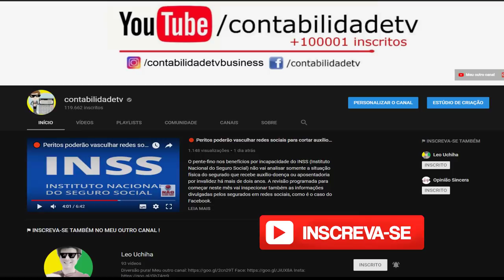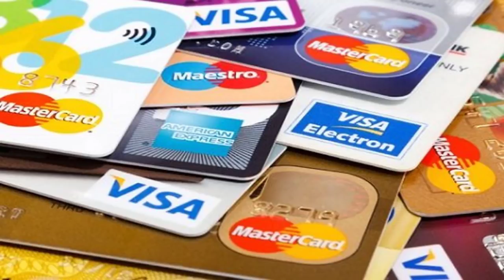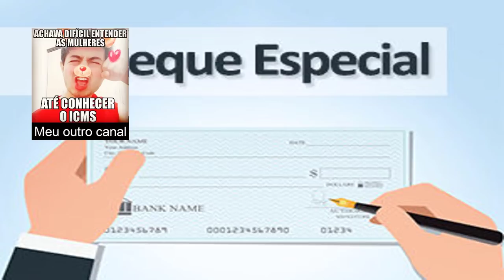PROBLEMAS COM O CHEQUE ESPECIAL? Saiba como lidar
Conheça a Melhor forma de lidar com cheque especial